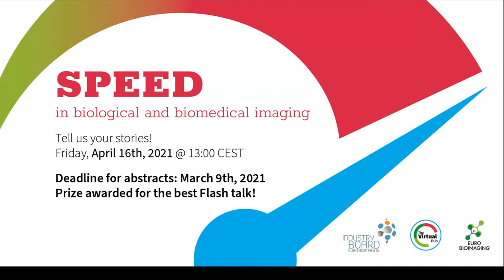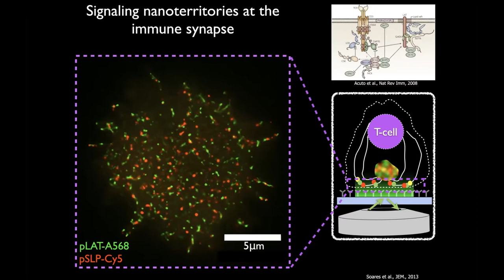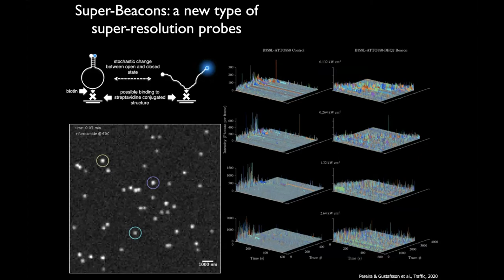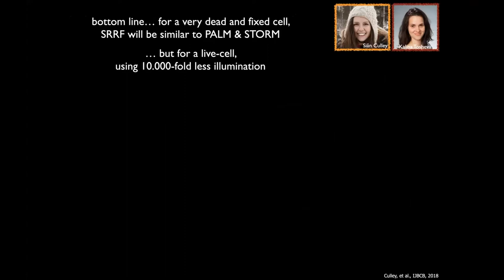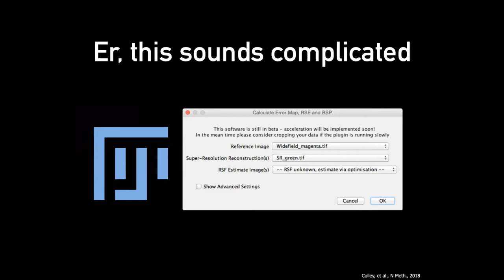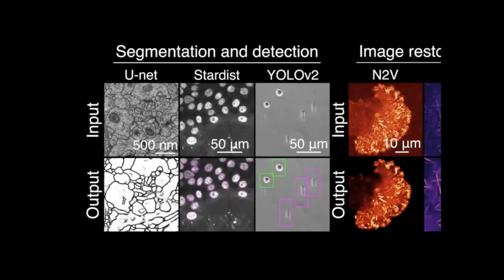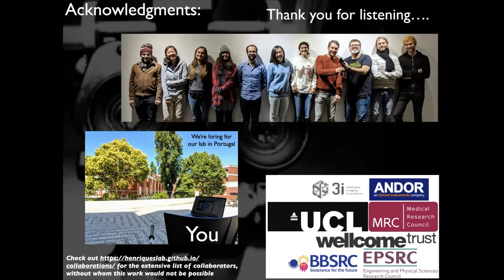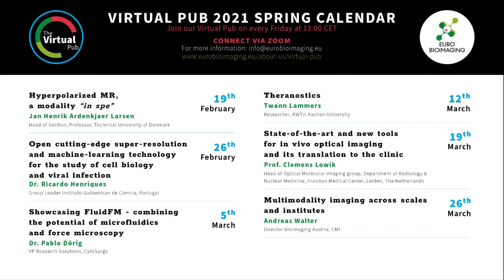Virtual Pub with Ricardo Henriques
At the Euro-BioImaging Virtual Pub, Prof. Ricardo Henriques Group Leader of the Optical Cell Biology Laboratory, Instituto Gulbenkian de Ciência, Portugal, presents "Open cutting-edge super-resolution and machine learning technology for the study of cell biology and viral infection."

Moderator: Johanna Bischof, Scientific Project Manager, Euro-BioImaging

To see past and upcoming Virtual Pub events, visit our